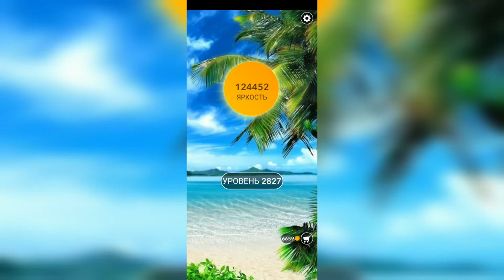Word / Слово Крест: Поиск русского кроссворда / Уровень 2827